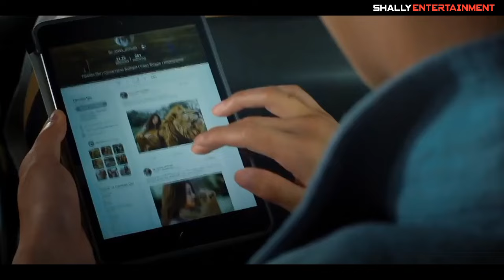Top 15 Chinese Dramas Starring "Yang Yang" (2024 Updated)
TIME STAMP

00:00-00:32 Intro
00:33-01:41 Fireworks of My Heart
01:42-02:52 Love O2O
02:53-03:46 Who Rules the World
03:47-04:55 You Are My Glory
04:56-05:37 Once Upon a Time
05:38-06:49 Martial Universe
06:50-07:44 Vanguard
07:45-08:43 The Four
08:44-09:54 The King's Avatar
09:55-10:50 Glory of Special Forces
10:51-11:51 The Lost Tomb
11:52-12:51 The Whirlwind Girl
12:52-13:33 Ultimate Conquest
13:34-14:23 With You
14:24-15:24 The Chronicles of A Town Called Jian